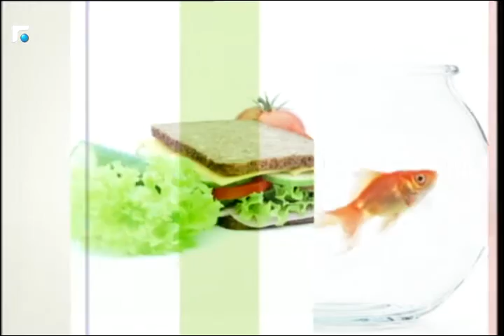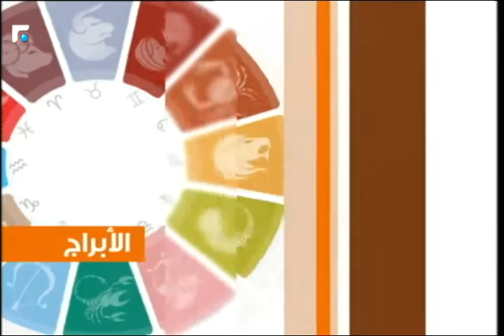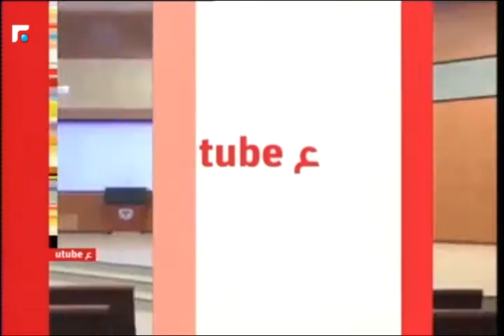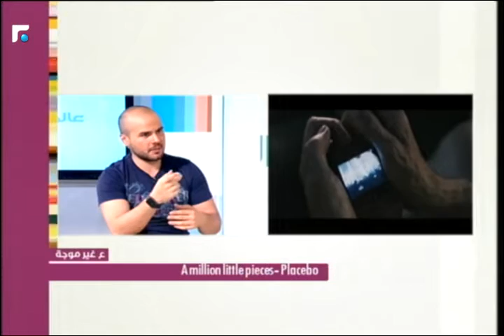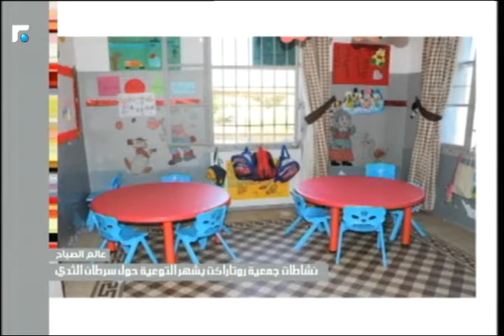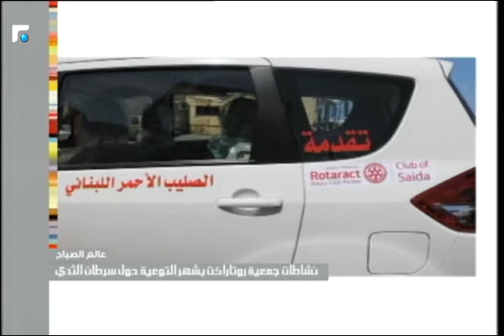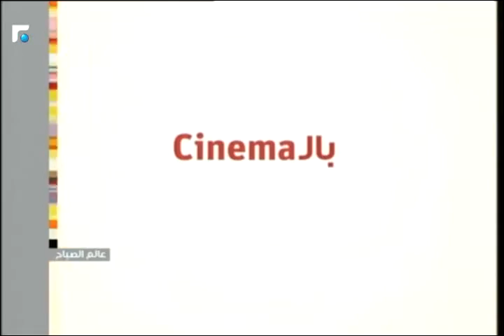عالم الصباح - الحلقة الكاملة 16/10/2016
عالم الصباح